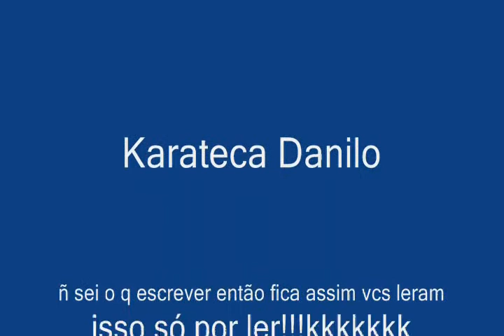Danilo dos santos no Campeonato de Karate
Danilo em campeonato,onde ganhou duas melhas...